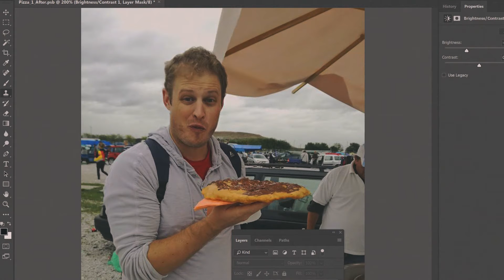Editar fotografías en Photoshop para evitar un regaño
Has de Photoshop tu mejor aliado a la hora de estudiar o bueno... al menos simular que lo haces. Para cambiar esa fiesta por un grupo de estudio, el control de la consola de video juegos por un libro o las salidas con amigos por sesiones en la biblioteca, no tendrás que  sacrificarlo todo sino saber editar fotografías en Adobe Photoshop.